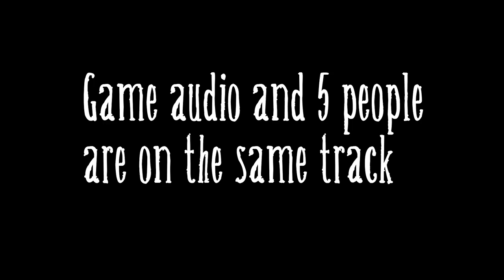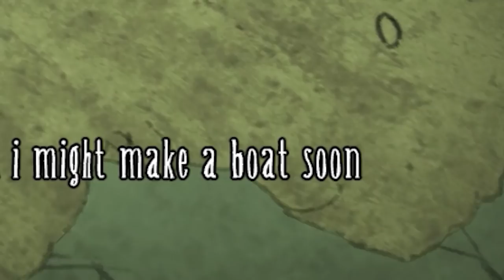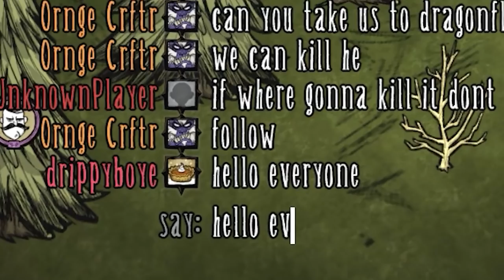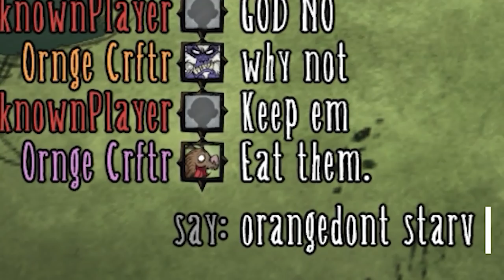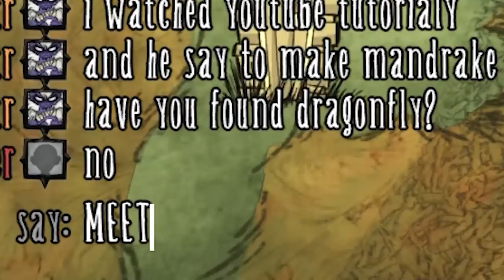Shame if something were to happen to it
00:00 Part one
03:36 Part two
08:51 Part Three

didn't have time for a secret vid, check the next one